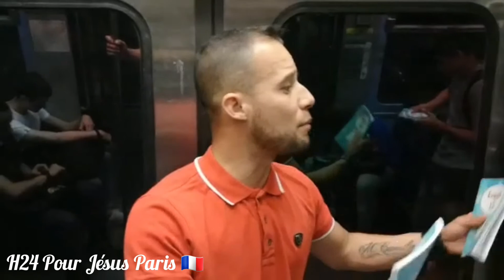Français | Juan David présente Jésus-Christ dans la ligne 8 du métro Parisien | H24 POUR JÉSUS